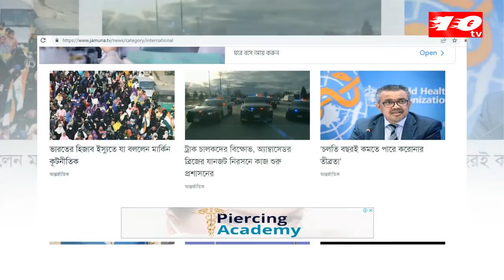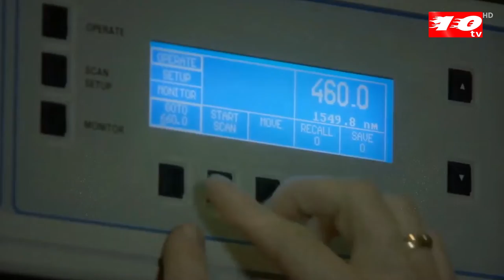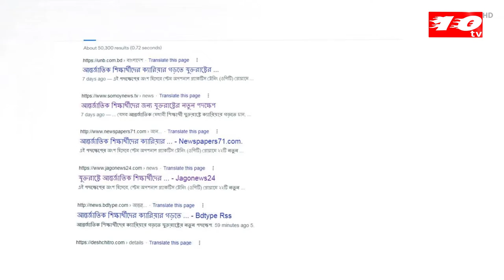আন্তর্জাতিক শিক্ষার্থীদের ক্যারিয়ার গড়তে যুক্তরাষ্ট্রের নতুন পদক্ষেপ । Voice of world । Ten tv